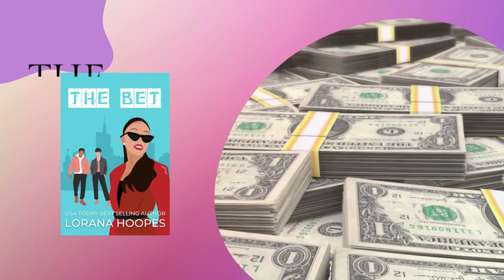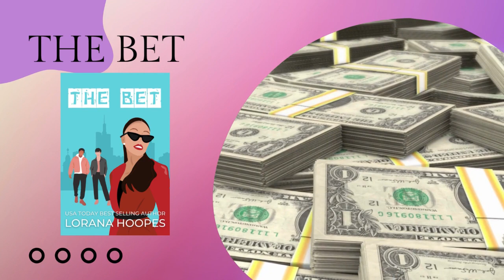The Bet Chapter 9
Can a SWAT officer and a billionaire's daughter find love?
SWAT Officer Jesse Calhoun wasn't looking for love when he met Brie Carter. And at first, he thought they'd have nothing in common, but when a new side of her emerges, will she win his heart? Or will her secret destroy their relationship?

Daughter of a billionaire Brie Carter was bored and looking for a way to spice up her life. When her friend offered a bet with a prize Brie wanted, she agreed, but she never counted on falling in love on the way. The problem is, how does she tell Jesse about the bet without losing him?

Can love unite these two opposites? Find out in this sweet opposites attract, second chance romance by Amazon best-selling author Lorana Hoopes.

✅✅   About Author Lorana Hoopes

🔔 Author Lorana Hoopes: To watch more videos and get new video updates please subscribe to our channel and kindly visit the following website to purchase our books with a huge discount.